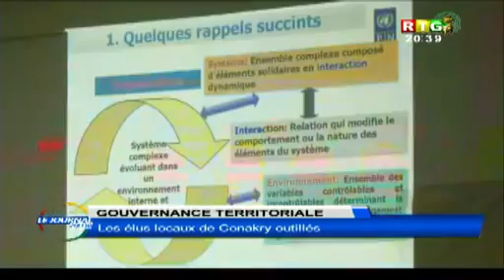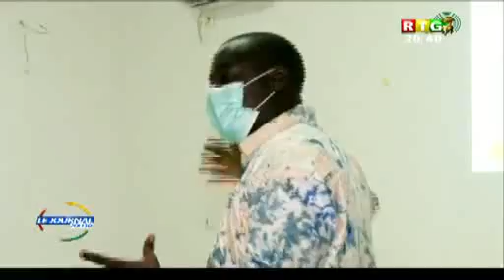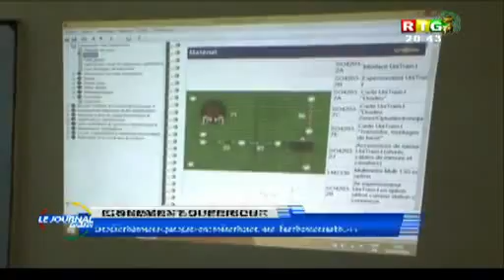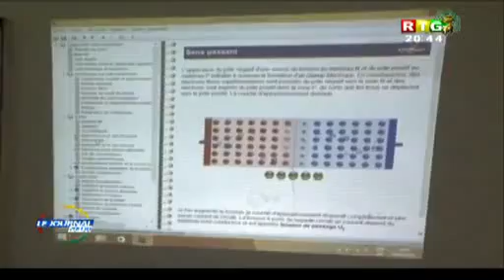RTG Du 21 JUIN 2020 JOURNAL GUINEE CONAKRY